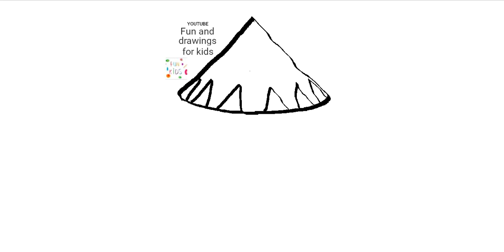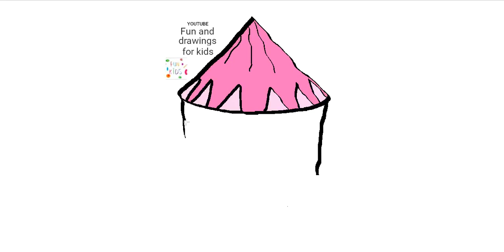Como desenhar uma barraca